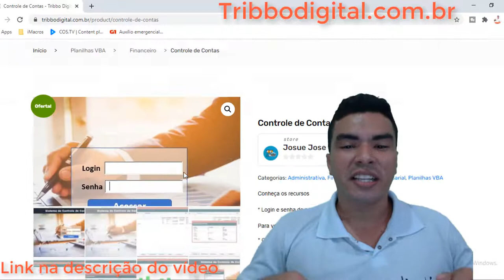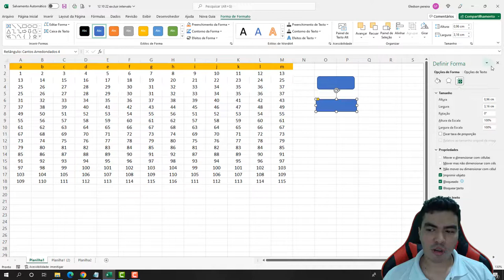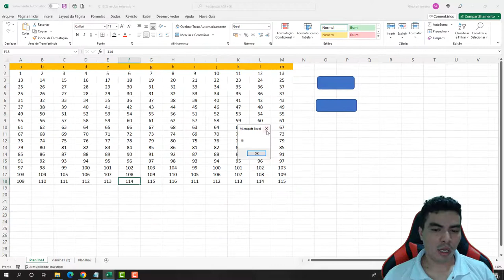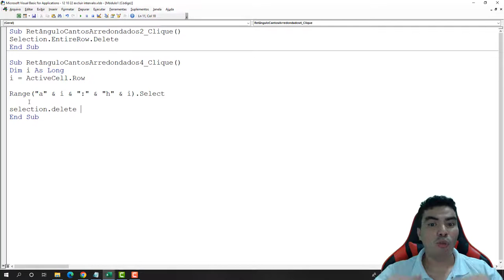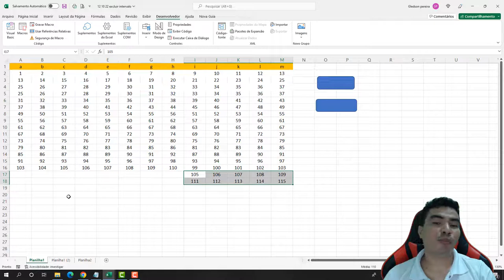Como Não Excluir a Linha Inteira Respondendo Dúvida dos Inscritos, Excluir Intervalo com VBA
Sou o Gledson do Canal no Youtube Programador Excel VBA,  nesse vídeo lhe ensino Como Não Excluir a Linha Inteira Respondendo Dúvida dos Inscritos, Excluir Intervalo com VBA, aprenda e adapte aos seus projetos.